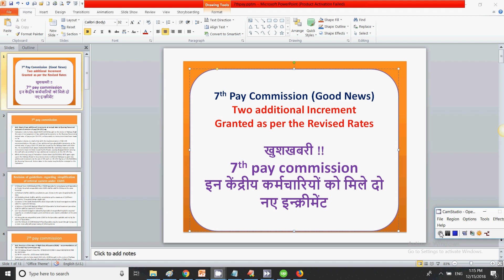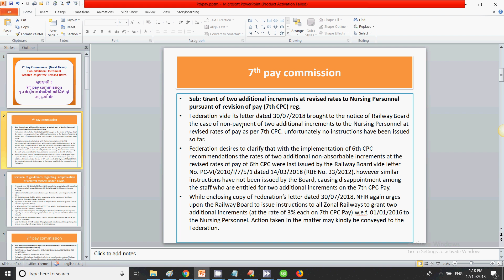7th Pay Commission Good News | Two additional Increment Granted as per the Revised Rates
In this video of 7th pay commission, i have explained about the latest update for 7th pay commission. two additional increments in 7th cpc.